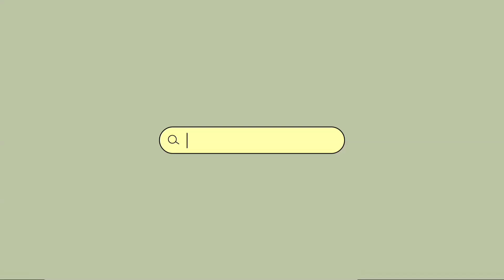Installing an COVE OUTDOOR WIRELESS CAMERA on a tree to cover back of home. This job was $100 to do.